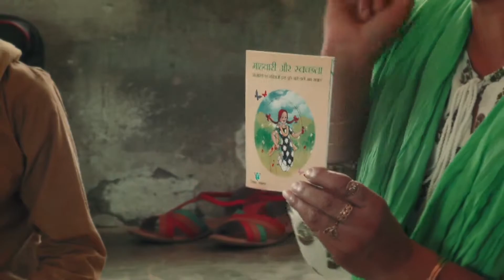Maahwari Swacchta Film